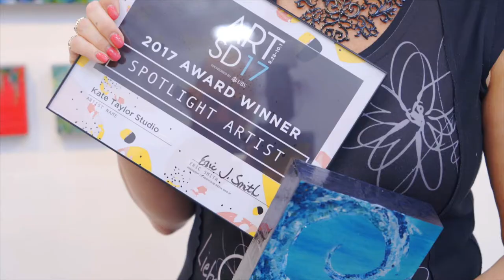Art San Diego 2017 - Show Highlights & Recap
Discover Art San Diego—a contemporary art show in the heart of southern California featuring an international slate of artists and galleries. The show features over 500 leading contemporary artists, museum exhibitions, art labs, events, and talks focused on collecting. Now in its seventh year, the four-day event attracts over 15,000 high-net-worth collectors. Join us for an unforgettable four days of cutting-edge art, entertainment, and special events. to find out more.